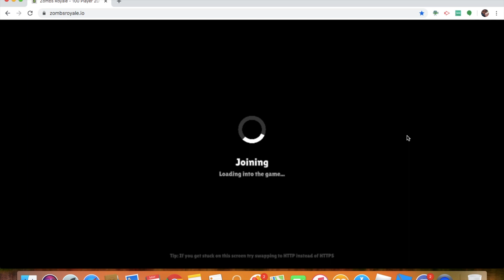SEASON 17 IS OUT!!!!!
Today I am going to be reviewing season 17 today and I wanted to say that I am sorry that I have not been able to make videos over the past week because I was busy but I am back